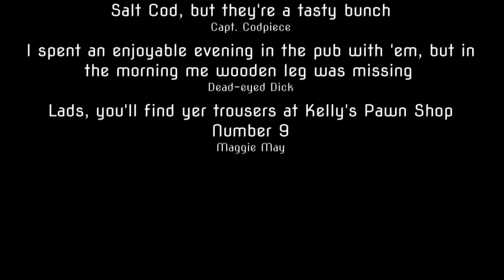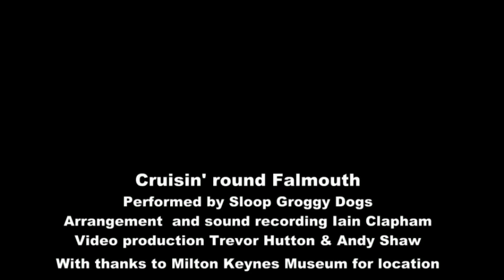Sloop Groggy Dogs - Crusin' Roun' Falmouth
The Video to our track on the 2019 Falmouth International Shanty Festival
Official CD.